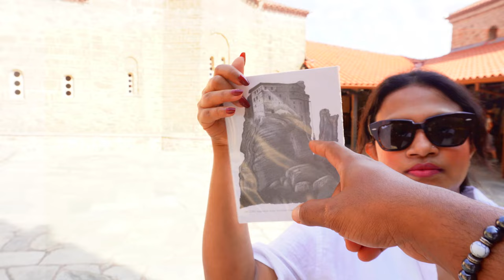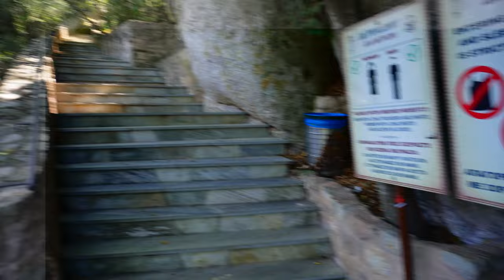ලංකාවෙ සීගිරියට සමාන ග්‍රීසියෙත් තියෙන Meteora Monasteries | Greece 🇬🇷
Meteora, located in Thessaly, Greece, is famous for its unique rock formations and its monasteries perched atop vertical peaks.

The Meteora is a rock formation in the regional unit of Trikala, in Thessaly, in northwestern Greece, hosting one of the largest and most precipitously built complexes of Eastern Orthodox monasteries, second in importance only to Mount Athos.

Hiking up to the Monasteries is a popular activity. From Kastraki it is possible to do a short hike to two of the monasteries but a serious hike can get you to all of them, as well as the hermit caves. There are several routes and a number of guided tours you can do too.

The hermit monks, seeking a retreat from the expanding Turkish occupation, found the inaccessible rock pillars of Meteora to be an ideal refuge. More than 20 monasteries were built, beginning in the fourteenth century; only six remain today.